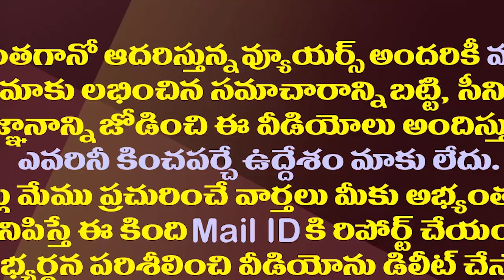ఇదేం సర్వే? దీన్ని నమ్మొచ్చా? వైసీపీలో హాట్ టాపిక్| A Recent Survey Creates Sensation In The YSRCP